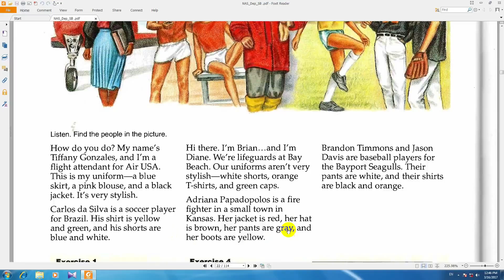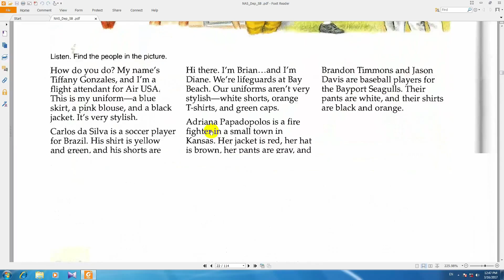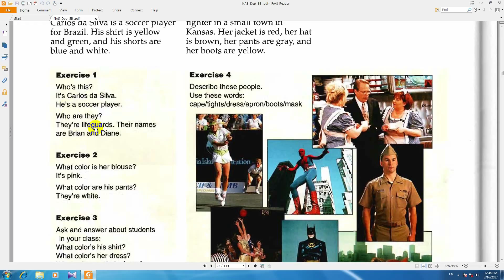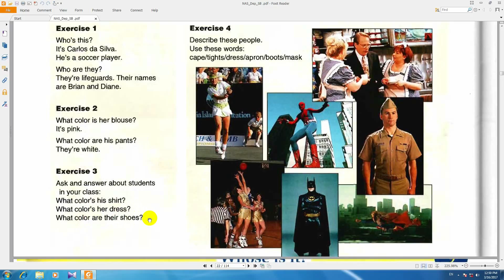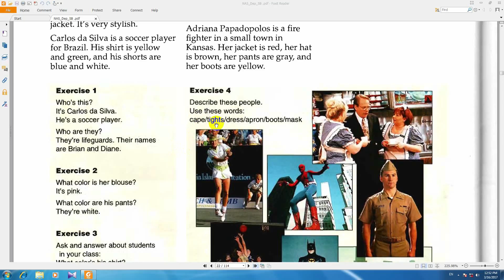ساده ترین آموزش زبان انگلیسی درس23